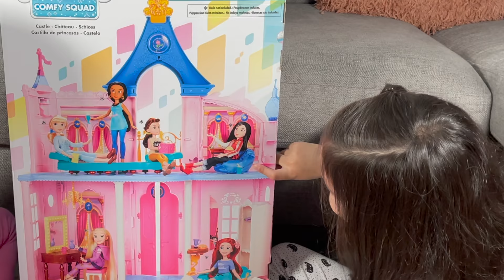*Nuevo* CASTILLO COMFY SQUAD PRINCESAS DE DISNEY| Guzmancitos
Hola Guzmancitos! nos metimos al Castillo Comfy Squad Princesas de Disney! estuvo genial!!! Cenicienta nos dio el tour, vimos la manzana envenenada de Blanca Nieves y mucho mas!